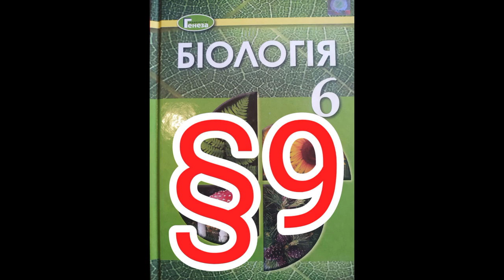Параграф 9"Внутрішнє середовище клітини."//Шкільна програма 6 клас.